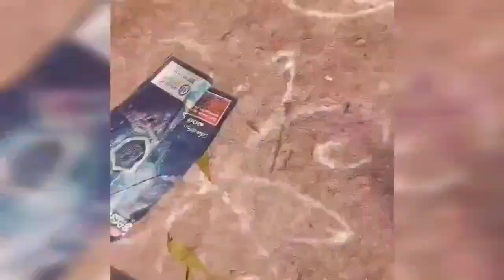ఒకటి అయినది ఇంకొకటి☹️//పూల మొక్కలు //చేపల పులుసు 😋/beautiful fashion world/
Happy Sankranti ♥️😍